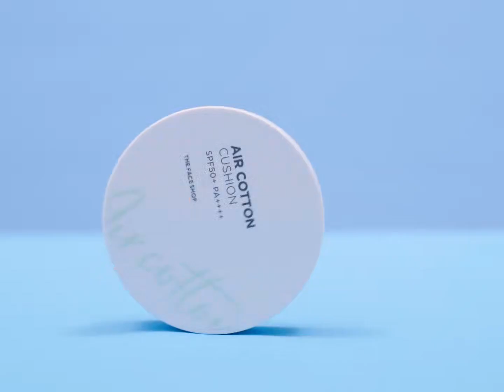Air Cotton Cushion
The brand new Air Cotton Cushion with the Dual fixing system and High Dispersion technology provides natural finishing and coverage with excellent coverage & matte finishes to make one’s natural skin tone stands out and enhancing the make-up to the next level at an affordable price.